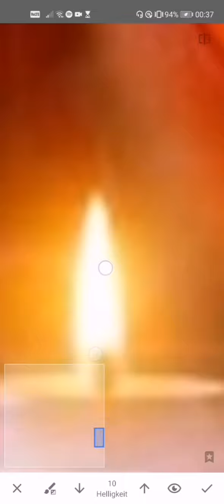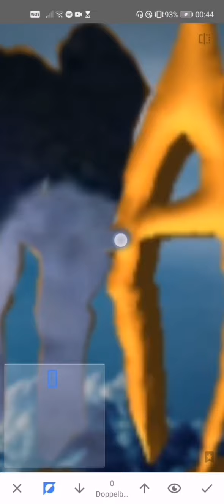Happy Halloween Cover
Musiker: LiQWYD
App: Snapseed